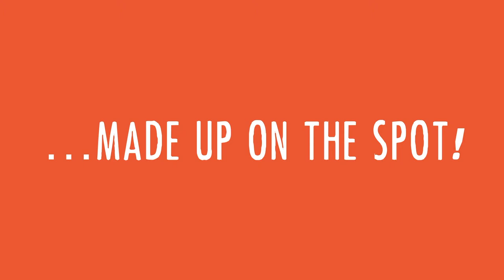Kids Comedy Theatresports @ Sydney Fringe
Join the stars of Theatresports for a fun, interactive comedy show just for kids! We create hilarious scenes on the spot from kids’ ideas & even get them up on stage with us! It’s exciting, hilarious & different every time! Ideal for 5 - 15 year olds

11AM & 1PM (60 MIN SHOWS)
TUE 26 – SAT 30 SEPT
ERSKINEVILLE TOWN HALL, 104 Erskineville Road
ADULTS $20/KIDS $15

Starring National Theatresports champions: Bridie Connell (Whose Line Is It Anyway? Australia), Pat Magee, Kate Coates & Jon Williams

"Unbridled hilarity! Don't miss it!" Blitz
"Crazy, fast-paced, always entertaining!" Weekend Notes